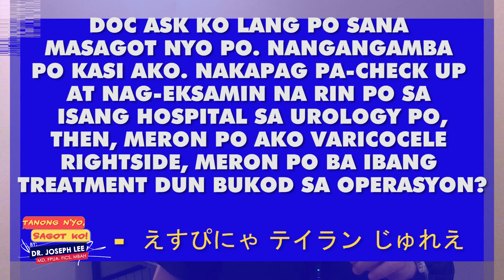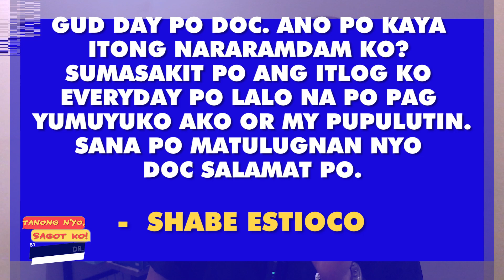[TANONG NYO...SAGOT KO!] HIRAP MAG-EJACULATE! MABABANG SPERM COUNT, ATBP.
Q&A

Tanong tungkol impeksyon sa pantog, namamagang ugat sa bayag, kirot sa ari at problema sa erection atbp.

SEY MO

SAKIT, GAMOT, TREATMENT atbp.